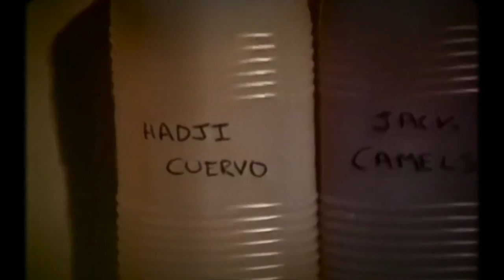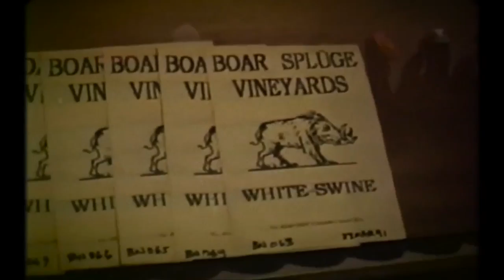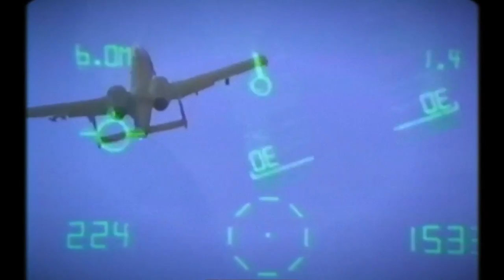"In Tent City" by Tom Abbott (Operation Encore)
Operation Encore presents "In Tent City", written and performed by Tom "T-Bone" Abbott, a USAF veteran.

Operation Encore is a music collaboration showcasing the singer-songwriter talents of veterans and military members. We seek out singer-songwriters from across the military and veteran communities to produce original music, providing opportunities for these talented musicians to share their stories. At the same time we support various VSO’s through networking and live performances. Music is a powerful medium - the music we make is genuine and inspired by service.